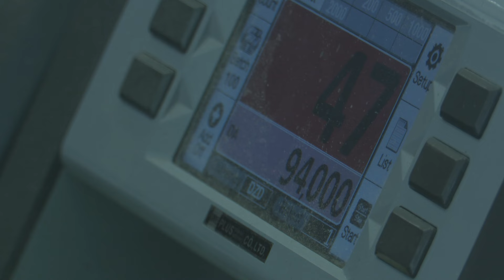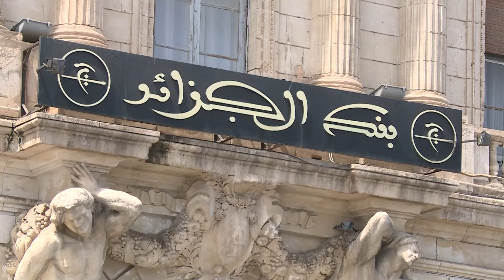رقم الثلاثاء | 3 ملايين و560 ألف متقاعد يستفيدون من زيادات في المنح والمعاشات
قناة الاقتصادية الأولى
التردد: 10922
الترميز : 27500
معامل الترميز : 7 / 8
الإتجاه : أفقي
قمر نايلسات
موقع ويب: